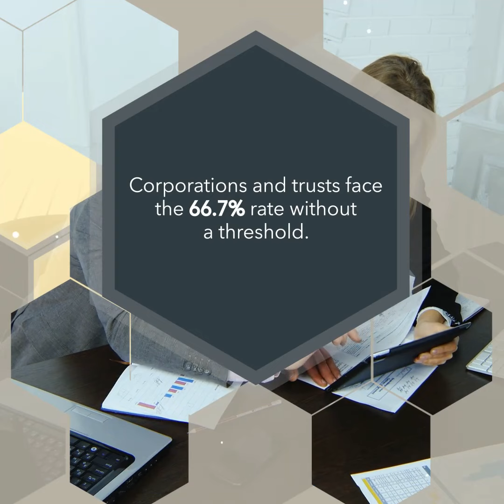Capital Gains Inclusion Rate Increase